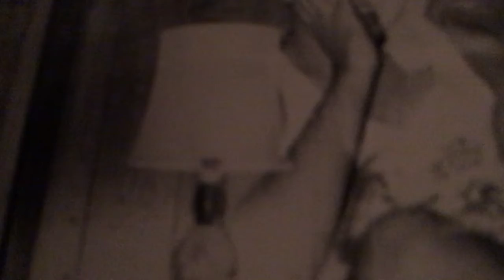The Illegitimate Sons Of Jackie O - Tomatoes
Tulsa hate scene music. Lost on the edges of the other Tulsa sound, they’re not crying for lost opportunities.